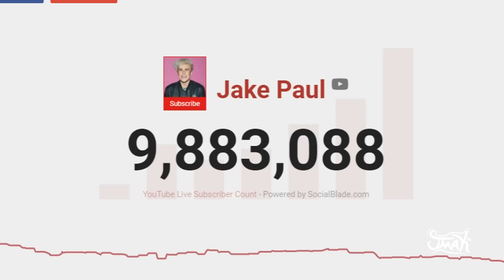I put Wii Music over Jake Paul losing Subs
Ever since he was a child, fifteen-year-old Souma Yukihira has helped his father by working as the sous chef in the restaurant his father runs and owns. Throughout the years, Souma developed a passion for entertaining his customers with his creative, skilled, and daring culinary creations. His dream is to someday own his family's restaurant as its head chef.

Yet when his father suddenly decides to close the restaurant to test his cooking abilities in restaurants around the world, he sends Souma to Tootsuki Culinary Academy, an elite cooking school where only 10 percent of the students graduate. The institution is famous for its "Shokugeki" or "food wars," where students face off in intense, high-stakes cooking showdowns.

(ps my favorite anime)

I'm not a youtuber. This site is run by